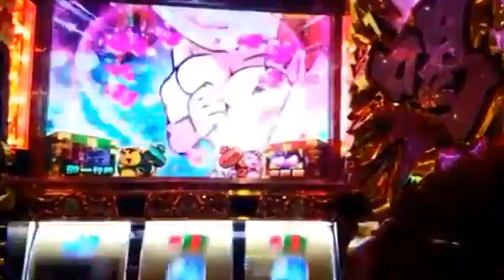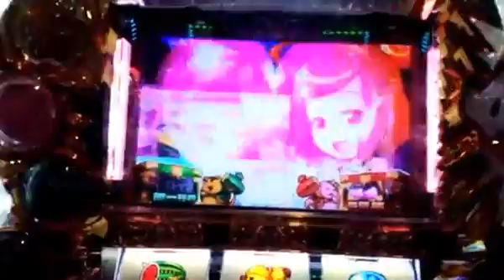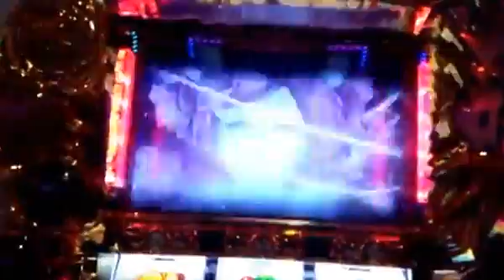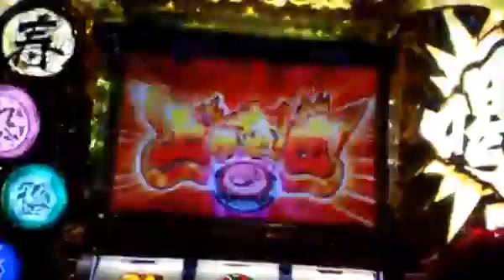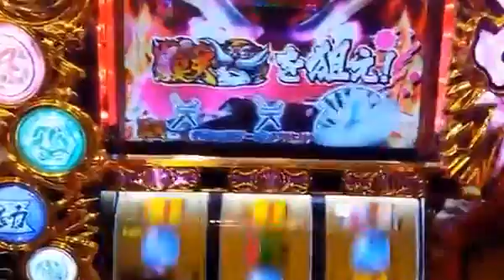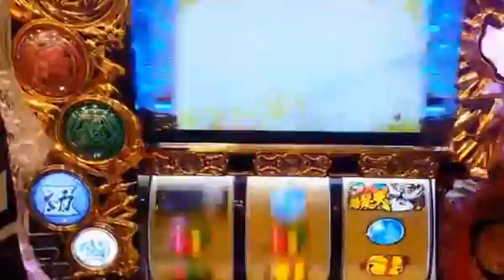【パチスロ】黄門ちゃま渇 プレミア激熱反省会ステ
【黄門ちゃま喝】のパチスロ 激熱世直し連続予告＆ プレミア弥七ＶＳ朱羅大当たり演出 団子を勝ち取れ 泣くか泣かすか パチンコ＆パチ. ...

【パチスロ】黄門ちゃま渇 プレミア激熱反省会ステージからのマグマ泳ステージ→ 次回予告演出ＶＳ獄門ちゃま覚醒勝利 団子を勝ち取れなど.

【パチスロ】黄門ちゃま渇　プレミア激熱反省会ステージからのマグマ泳ステージ→次回予告演出ＶＳ獄門ちゃま覚醒勝利